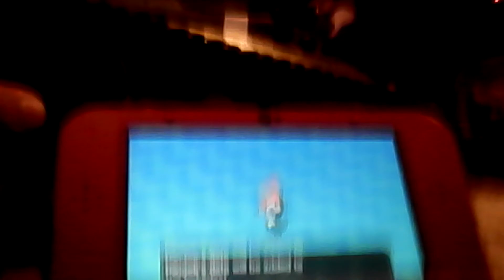February 20, 2018